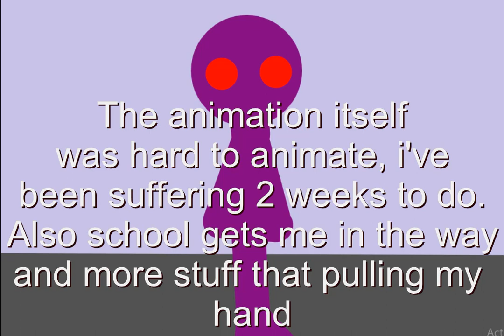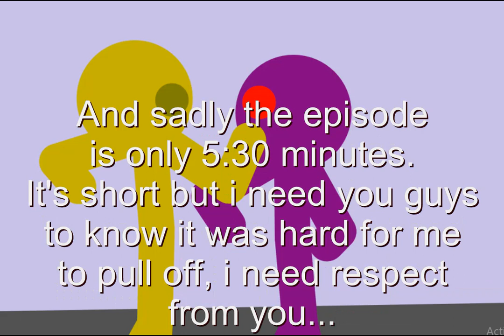The series: Episode 3 (Update) Read description as well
As you saw right now, i was suffering during animating this, it looks so good. But unfortunatley, i was going through many hard stuff that pulled my hand during animating this, but i did it quickly, only 2 weeks of work, but sadly i got way too impatient at the end, so i roughly animated only 5:30

It's short but i'm not trying to dissapoint you, i'm just telling how i've been.
But the episode is good, i rather you'll see this premieres, it can blow ya all away, but i just wanted to tell, i was way too annoyed after everything, so i wanted to finish this fast, so yea, i think this can land this weekend, or even earlier, It just about how i'm motivated to finish. By the way, i have no a lot to do, only sfx left to put in, the animation is done! That's the good news.

But yea.. I'll try my best to release it when i wanted :)

Bye bye guys, have a good day